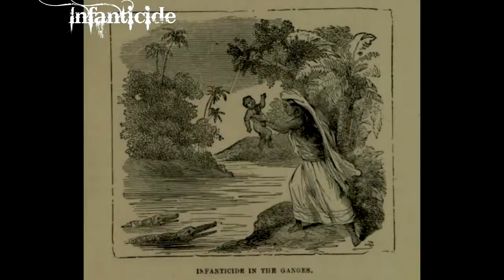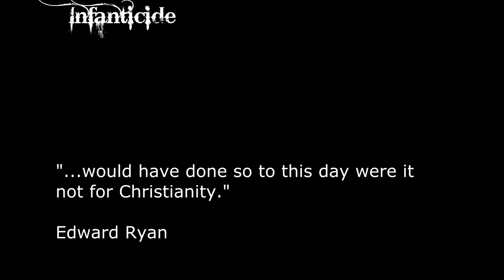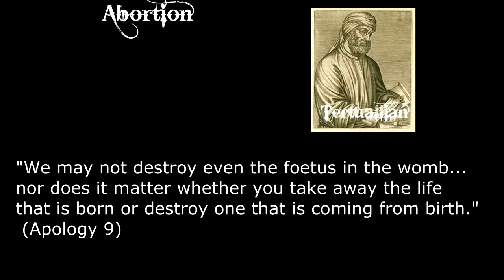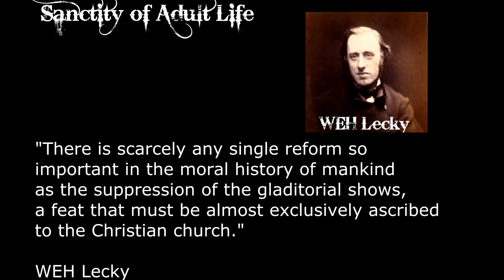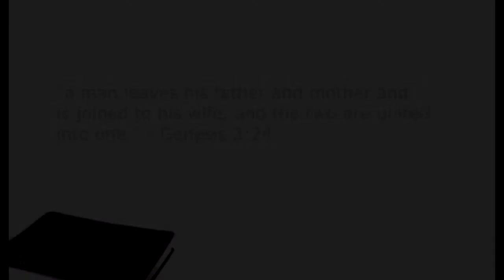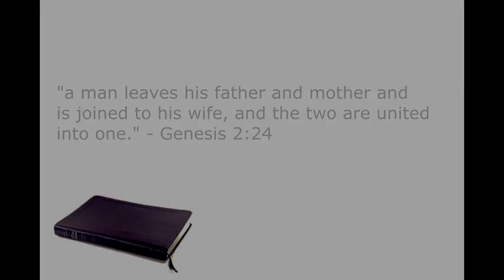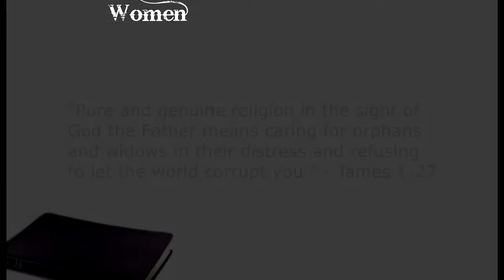Stay Free Part 5 How Christianity Changed The World I